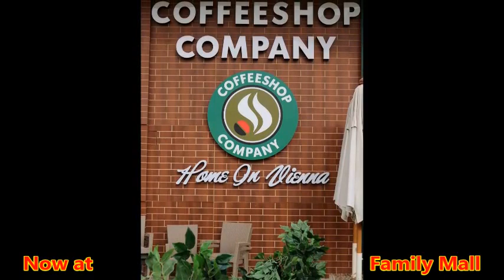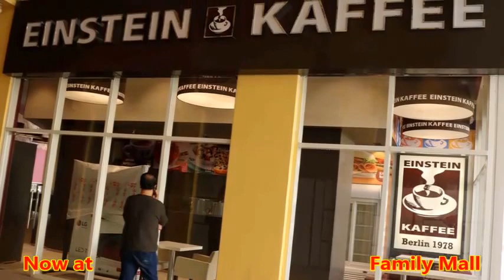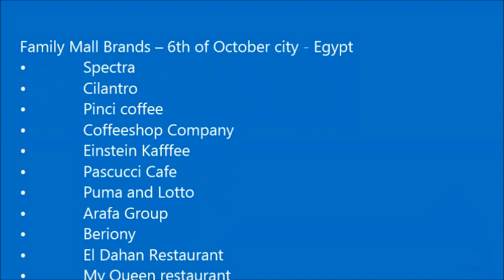Family Mall Brands – 6th of October city - Egypt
• Spectra
• Cilantro
• Pinci coffee
• Coffeeshop Company
• Einstein Kafffee
• Pascucci Cafe
• Puma and Lotto
• Arafa Group
• Beriony
• El Dahan Restaurant
• My Queen restaurant
• Rania moon
• Ewan café & Restaurant
• Al Mahfouz for Lighting and Antiques
• Fathy Ibrahim for Gifts and Antiques
• Abu Ali pharmacies
• Auto Shop
• Allegro
• Family Kids Club

Best wishes
Family Mall – 6th of October city - Egypt
16551